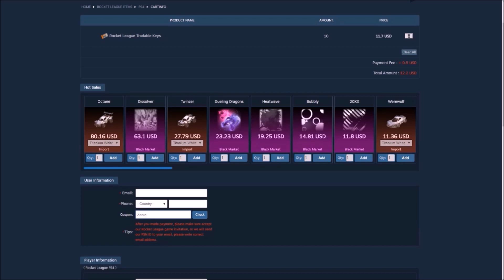I GOT 2 WHITE TROUBLEMAKERS IN ONE DROP! | MOST EXPENSIVE ITEM IN THE ROCKET PASS! (300+ TIERS)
I GOT 2 WHITE TROUBLEMAKERS IN ONE DROP! | MOST EXPENSIVE ITEM IN THE ROCKET PASS! (BUYING 300+ TIERS)

Want to trade? Add me on Xbox and message me! GT | ZenicOfficial